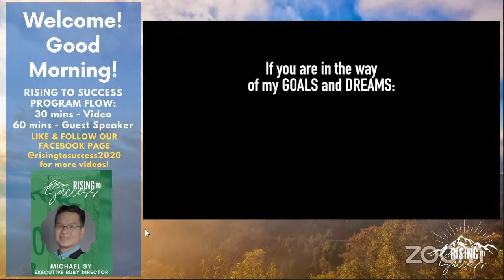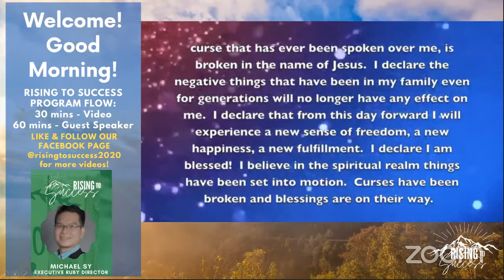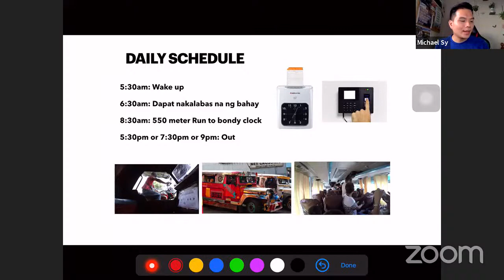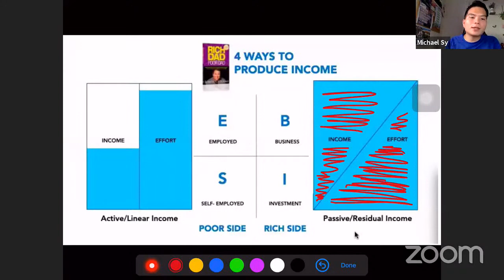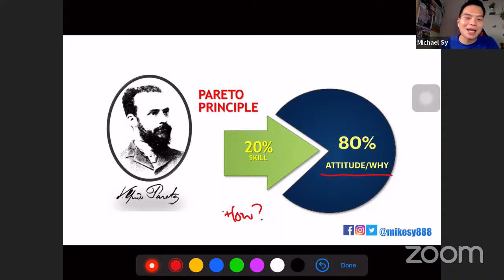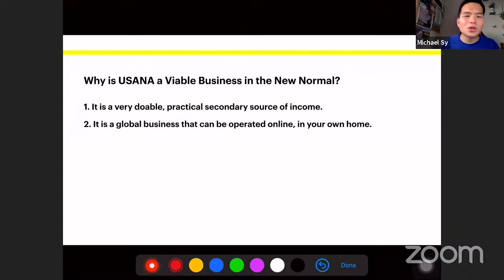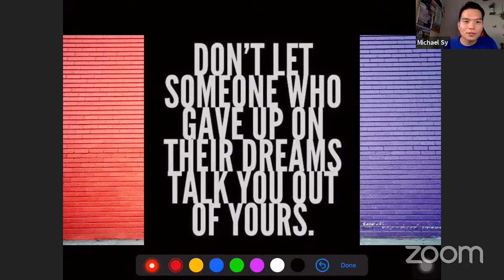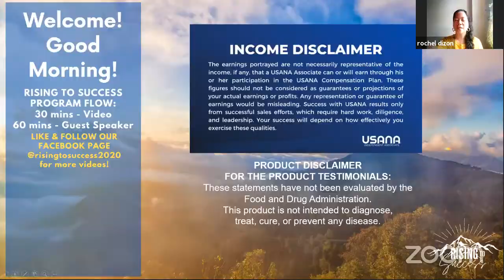Rising to Success - Epi 86 - Mr Mike Sy